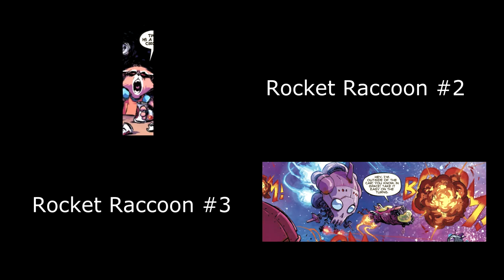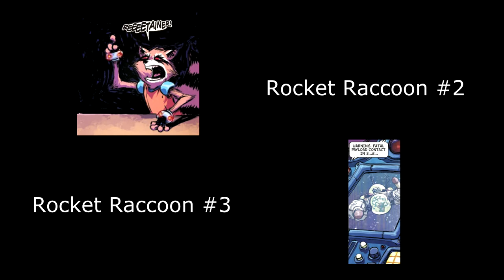Rocket Raccoon #1 - Voice Over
I trimmed out the female parts for Rocket Raccoon #1 and #3 since I was unable to get a female VA for the parts.  If interested feel free to drop a note or comment and I'll be happy to re-edit to add the full female dialogue!